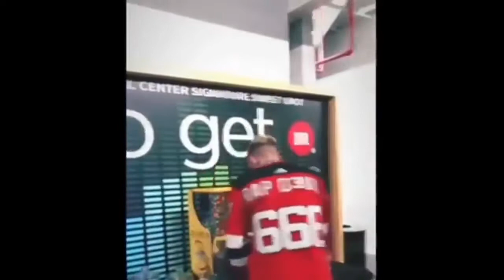Machine Gun Kelly won't stop and Keeps Trolling Eminen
Machine Gun Kelly won't stop and Keeps Trolling Eminen ,Eats Some M&M's Rap Devil Jersey

I'm waiting the response from eminem to end mgk's career